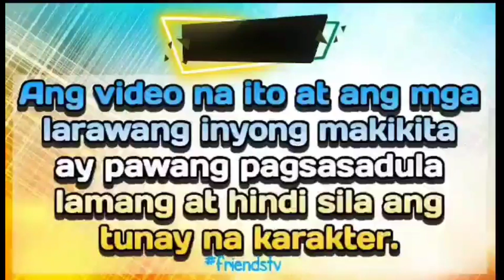PART 4|ANG NALILITONG PUSO NG DALAGA PARA KAY RAFAEL|THE BROKEN HEIRESS|TAGAPAGMANA|FRIENDS TV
Matapos mawalan ng pamilya isa ang dalaga sa magiging tagapagmana ng malaking yaman ng don.Doon nakilala niya ang binatang mamahalin subalit may mahal ng iba.Magawa kaya niyang ipaglaban ang nararamdaman o susuko na lamang.